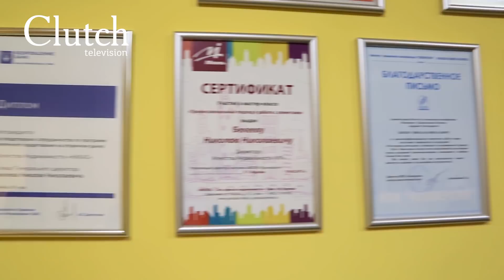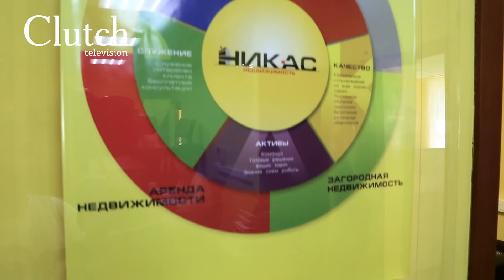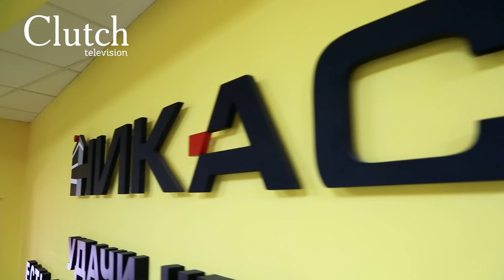Об АН «НИКАС», подборе квартир, аренде, обмене и выборе агентства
Агентство недвижимости НИКАС находится в живописном месте Ярославля, на Которосльной набережной 22.

Что сразу же впечатляет:
более 40 риэлторов, 15 лет на рынке, более 60000 обработанных заявок за последние 6 лет.

Давайте проверим, как они работают.